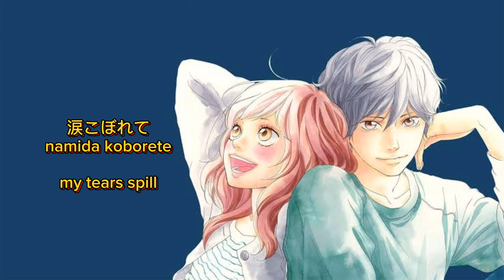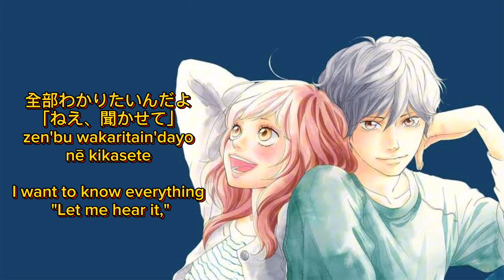Sekai wa koi ni ochiteiru - CHOCO with HoneyWorks [ Romaji lyric - ENG sub ]